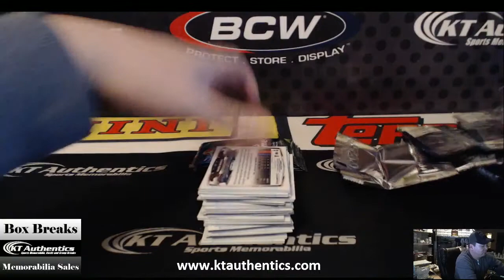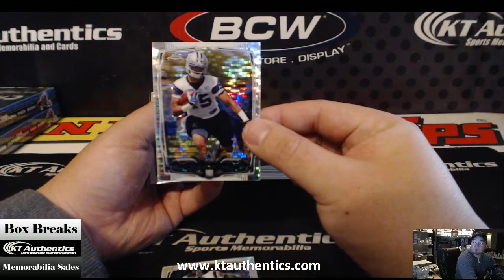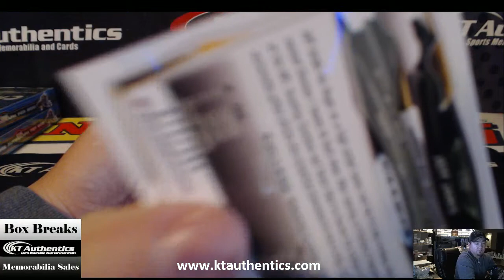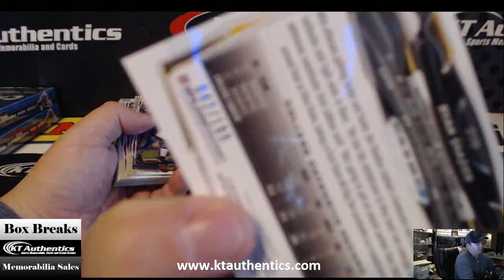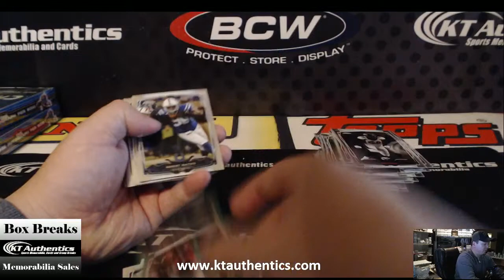KTAuthentics - 2014 Topps Chrome Football box #2 - cardcrazy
2014 Topps Chrome Football box #2 - cardcrazy